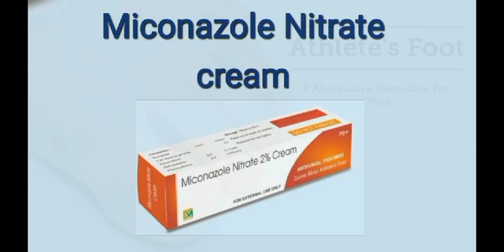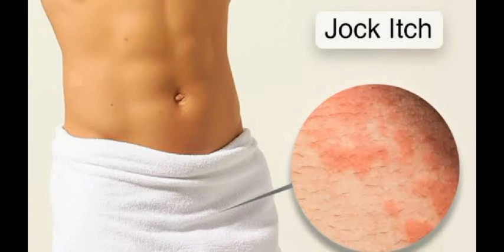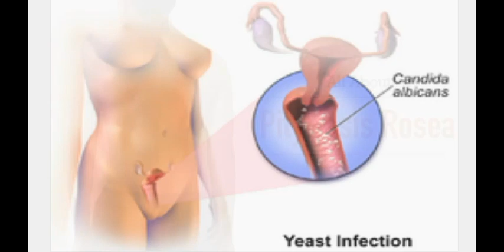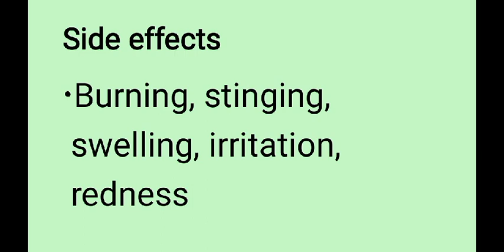Miconazole Nitrate cream ip uses in hindi | Micogel cream | fungal infection | dk gel uses in hindi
miconazole नाइट्रेट क्रीम क्या इलाज करता है?
क्या मैं अपने चेहरे पर miconazole नाइट्रेट क्रीम का उपयोग कर सकता हूँ?
मि कोना जोल नाइट्रेट क्रीम आईपी क्या काम आती है?
क्या miconazole नाइट्रेट बच्चों के लिए सुरक्षित है?
क्लोट्रिमाजोल क्रीम क्या काम आती है?
क्लोट्रिमाजोल क्रीम आई पी क्या है?
स्किन इन्फेक्शन के लिए सबसे अच्छी क्रीम कौन सी है?
त्वचा का फंगल इन्फेक्शन कैसा दिखता है?
फंगल स्किन इन्फेक्शन को साफ होने में कितना समय लगता है?
फंगल इन्फेक्शन में कौन सा साबुन सबसे अच्छा होता है?
फंगल इन्फेक्शन की सबसे अच्छी दवाई कौन सी है?
फंगल इन्फेक्शन को जड़ से खत्म कैसे करें?
दाद खाज खुजली की सबसे अच्छी दवाई कौन सी है?
प्राइवेट पार्ट से फंगल इंफेक्शन कैसे दूर करें?
फंगल इन्फेक्शन बार बार क्यों होता है?
फंगल इन्फेक्शन में क्या परहेज करें?
फंगल इन्फेक्शन किस कमी से होता है?
मेरा फंगल इन्फेक्शन दूर क्यों नहीं हो रहा है?
फंगल इंफेक्शन कितने दिन में ठीक होता है?
फंगल इन्फेक्शन कहाँ आम हैं?
कैसे जांघों पर फंगल संक्रमण के इलाज के लिए?
4 प्रकार के फंगल संक्रमण क्या हैं?